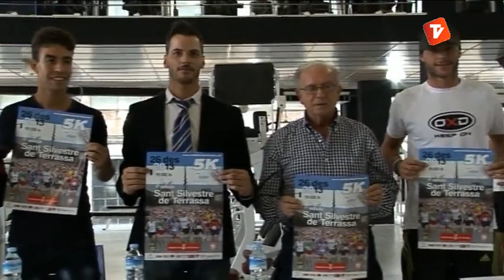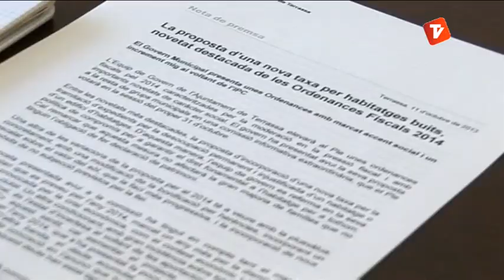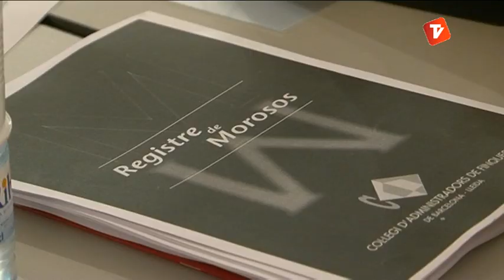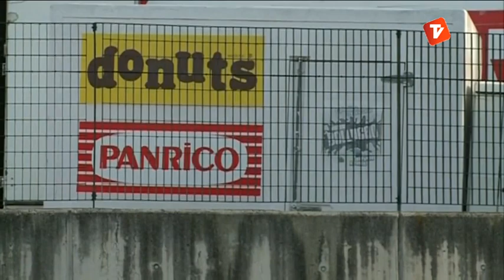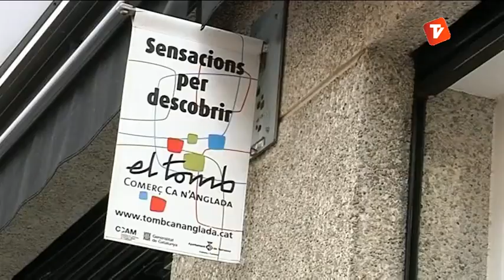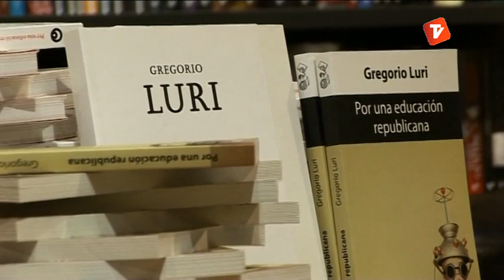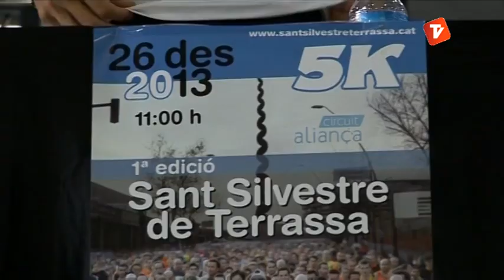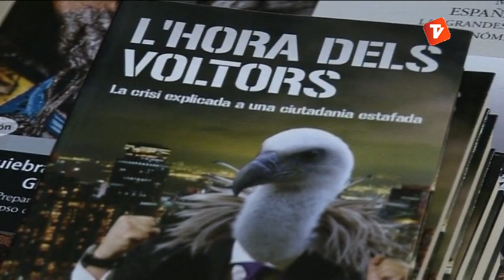Notícies Vespre 11-10-2013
Notícies vespre de Canal Terrassa Vallès d'aquest dijous 10 d'octubre de 2013, presentat per Òscar Pericas i Joan Gutiérrez.